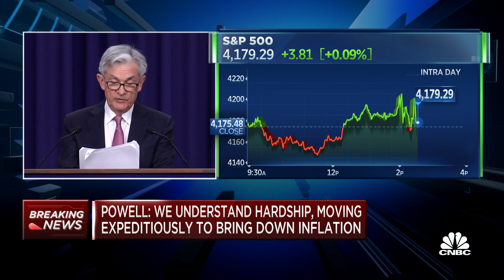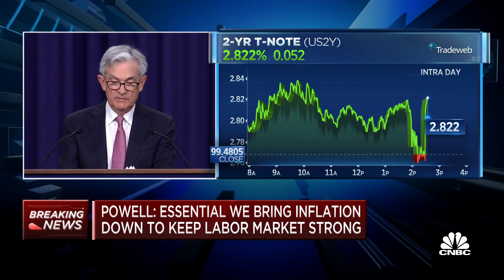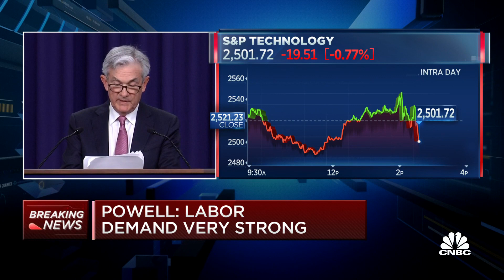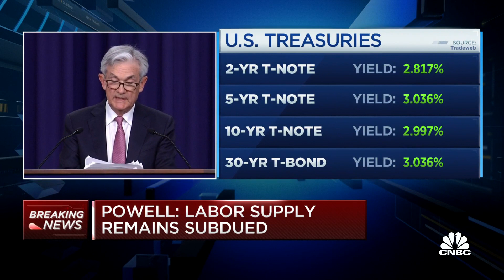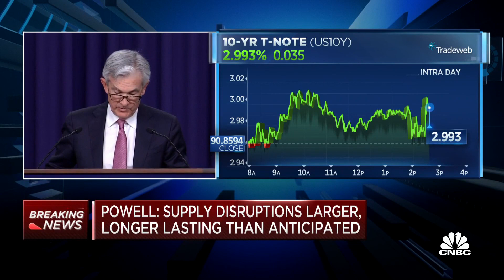We're moving expeditiously to bring inflation down, says Fed Chair Jerome Powell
Federal Reserve Chairman Jerome Powell delivers remarks following the Fed’s decision to raise interest rates by .50%, to .75%-1%. For access to live and exclusive video from CNBC subscribe to CNBC PRO